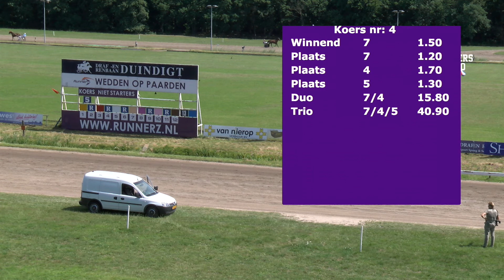Duindigt 09 07 2017 Koers 4 huldiging